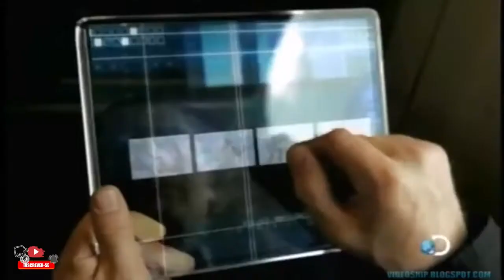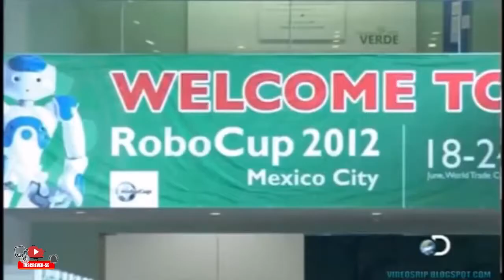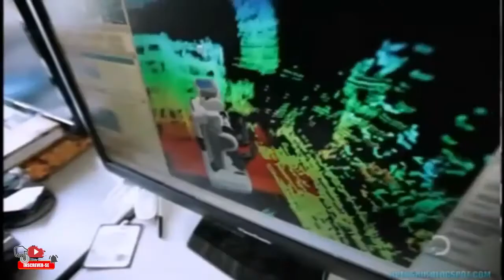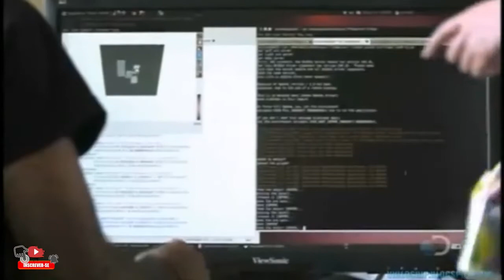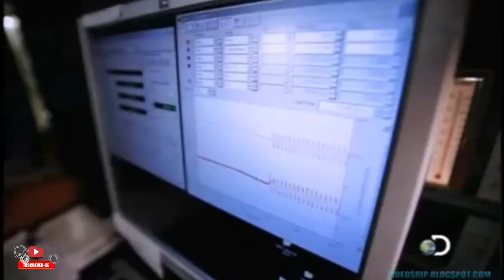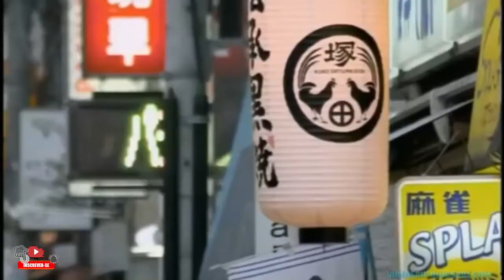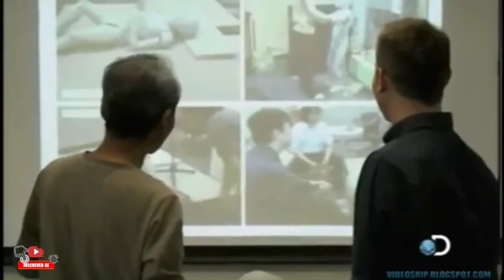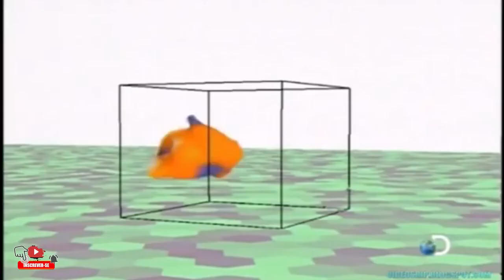Documentário Técnologias que mudaram o mundo